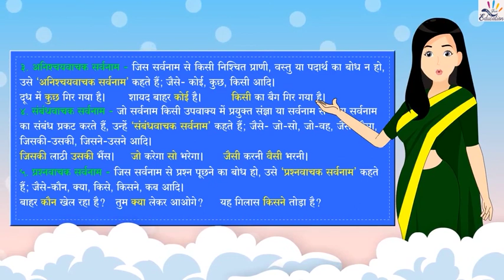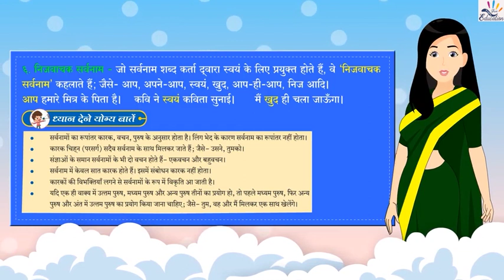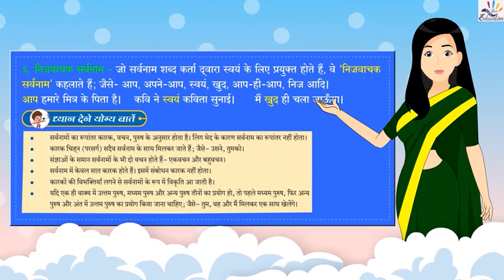Ch 8 सर्वनाम